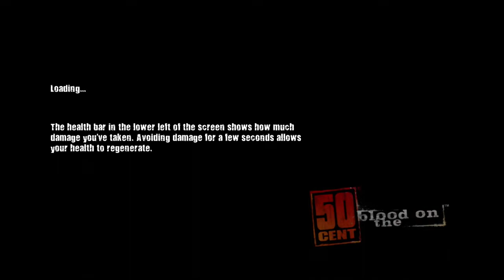PigeonHoles do - 50 Cent - Blood on the sand